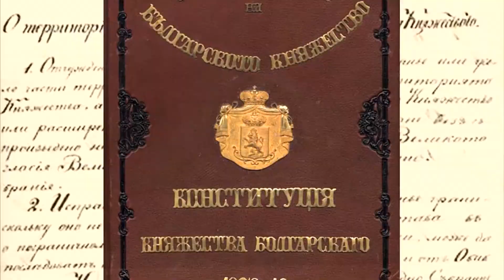Video Invitation/First Charity Ball in London /Art Foundation Stoyan Kambarev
Art Foundation Stoyan Kambarev
has the great pleasure of inviting you to our
First Charity Ball in London
on the 20th of June 2017 at 7:30 pm.
Under the patronage of HRH Prince Kyril of Bulgaria

The evening will be a splendid event filled with wonderful young talent, art, great food and fine wine in the beautiful venue of one of the most prestigious private clubs in London, The Lansdowne Club.

The mission of The Art Foundation Stoyan Kambarev is to encourage and support young artists in the arts, music and film industries by annually awarding a prize that has established itself as the most anticipated and prestigious award of its type in Bulgaria. We provide financial, professional and moral support to allow them to accomplish their work by realising and popularising their specific projects.

On the night of our First Charity Ball you will enjoy a champagne reception, a delicious three-course meal and a live concert with the stars of our Foundation-classical singer Maria Slavova, the violinist brothers Alex and Martin Zayranovi and the guitarist Georgi Dimitrov-Jojo.
Joining them will be the internationally renowned pianist Maria Martinova and rising star Svetoslav Todorov.
The hosts of the event will be the impressive young movie actor Julian Kostov and the lovely actress Devora Nikolovska.

Bulgaria’s most famous sports stars Grigor Dimitrov, Dimitar Berbatov and the football icon Hristo Stoichkov are friends of the Foundation and will give their personal ‘money can’t buy’ items for the auction.You will have the opportunity to take part in a charity fundraising in support of the young artists and enjoy a wonderful night of entertainment.

For the last eight years, Art Foundation Stoyan Kambarev puts together the most respected art event in Bulgaria and enjoys the friendly support from prominent personalities in political, social and cultural life such as:
Rossen Plevneliev - President of the Republic of Bulgaria /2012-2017/
H. M. King Simeon II - Prime Minister of the Republic of Bulgaria /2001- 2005/
Margarita Popova - Vice President of the Republic of Bulgaria /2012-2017/
Yordanka Fandakova - Mayor of Sofia
Levon Hampartzoumian - Chairman of UniCredit Bulbank
And the French movie star Gerard Depardieux

The Foundation is named after Stoyan Kambarev /1953 – 1998/, who was recognised as one of the most iconic theatre directors of the 1990s, a creator and a magnetic personality for whom the theatre became his way of life and raison d'etre.
The members of the Foundation include 20 of the most well-known personalities of Bulgarian cultural life.
The Founder and Chairman of the Board is the movie star and producer Dessy Tenekedjieva. Honorary Chairman of the Art Foundation Stoyan Kambarev is the Bulgarain President Petar Stoyanov /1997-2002/.

We welcome you to support our noble cause and be part of this unforgettable evening!